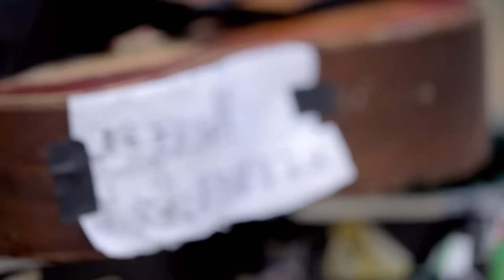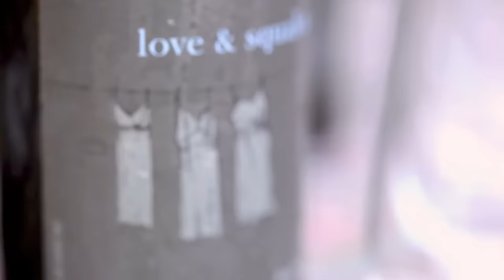Plate & Pitchfork with Winding Waters on the Snake River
Plate and Pitchfork annual Road and Raft Adventure on the Snake River in Hells Canyon.  Eating and White Water Rafting our way to happiness.